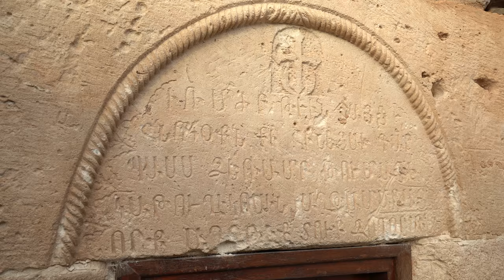Inside a Kurdish Village in Turkey's Remotest Corner [Ep. 4] 🇹🇷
I am heading further down towards the Southeast region of Turkey where the altitude starts to decrease. My exploration began in the exquisite lake Van where the church of the Holy Cross sits on tiny offshore reefs. Eastern Turkey is an immensely rewarding place to travel despite the long distances, outside of the major centers, and lack of creature comforts.